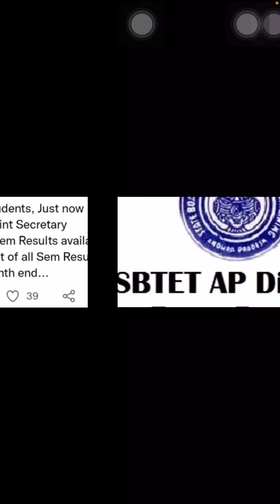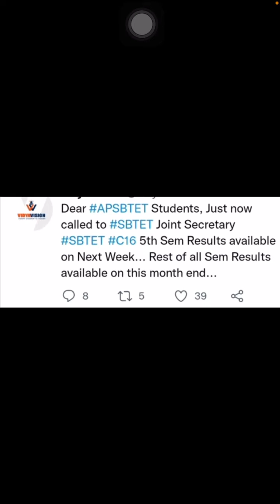Ap sbtet instant supplementary | update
Ap diploma 4th sem results : Ap sbtet 1st 2nd and 4th sem results | about to declare very soon